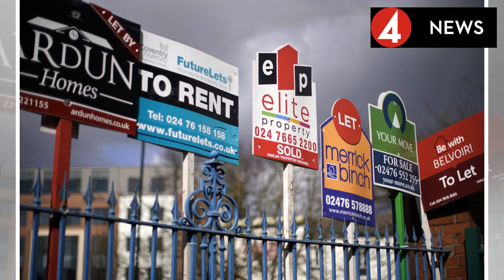Sport News| Sky News presenter and landlord apologises over 'patronising' interview with Section ...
Sport News| Sky News presenter and landlord apologises over 'patronising' interview with Section 21 activist